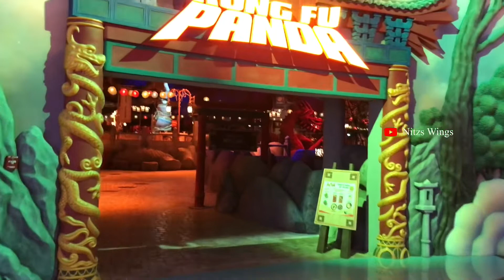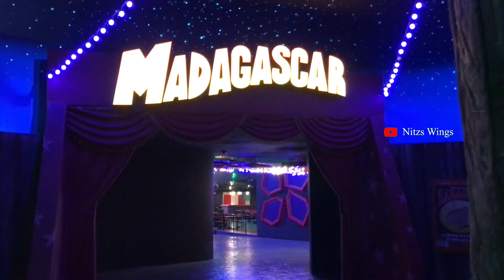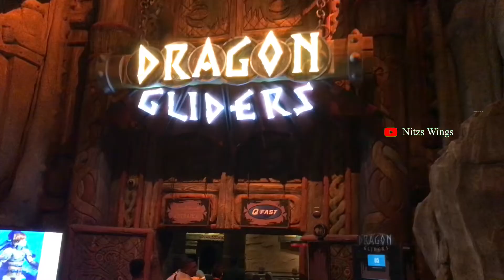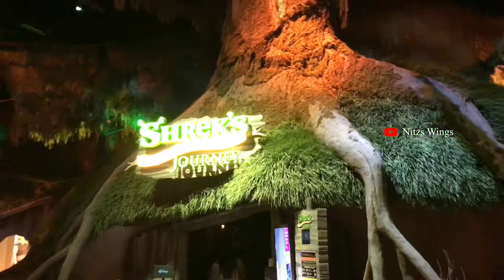How to enjoy Motion Gate Park l Dubai Parks & Resorts Part -2 l Dubai Adventure 2022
How to enjoy Motion Gate Park l Dubai Parks & Resorts l Dubai Adventure 2022

Motiongate Dubai is a Hollywood-inspired theme park[2] located in Dubai Parks and Resorts, Dubai, United Arab Emirates, showcasing themed areas and attractions based on DreamWorks Animation, Columbia Pictures, Lionsgate, and The Smurfs and was opened on December 16, 2016.

IBN Battuta Metro & Bus staion get (F46 )bus for every one hour to Dubai parks & resorts

Our Gear